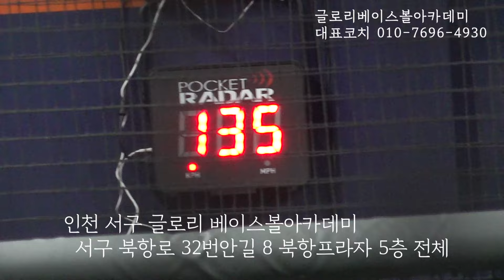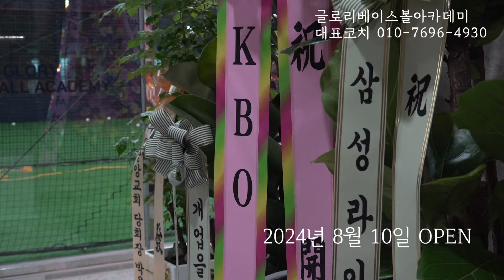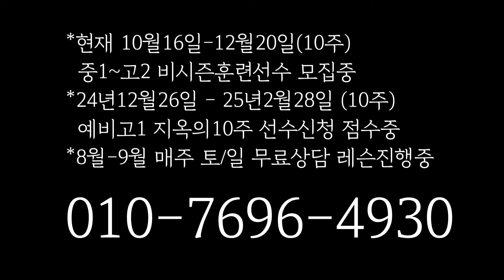"예비고1 지옥의10주" 참가선수 모집중"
커뮤니티에 올려놓은 레슨장 내부모습
12월26일부터시작하는
총 14명 (투수5명/포수2명/내야수3명/외야수3명)
모집하고 있습니다.